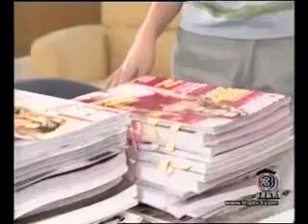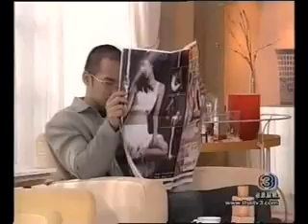หวานใจไทยแลนด์ 021